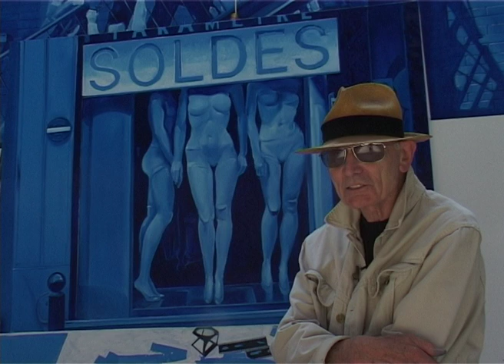Portrait de Monory Chaîne Mezzo, réalisation Delphine Perru et Philippe Lecrosnier.